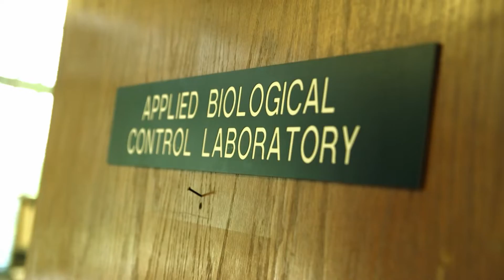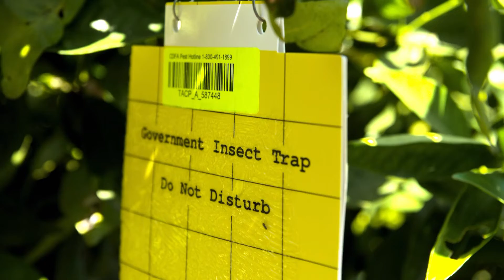Are ORANGES Going EXTINCT? - The CITRUS BLIGHT Explained | Free Doc Bites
Are ORANGES Going EXTINCT? - The CITRUS BLIGHT Explained | Short Documentary

Oranges...sweet, fruity - we love their juice. On average, every US citizen drinks six gallons a year! But for how much longer? Citrus fruits around the world are threatened by a deadly disease which could wipe orange juice off the breakfast menu forever.